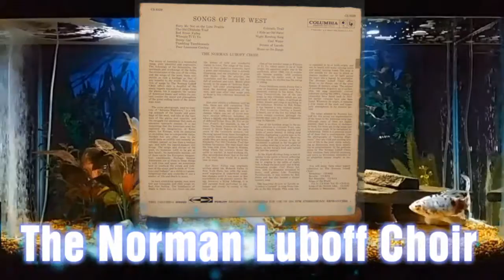Tumbling Tumbleweeds = Songs Of The West = Norman Luboff Choir The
Recorded from the Long Play album 'Songs Of The West' by the 'Norman Luboff Choir' with album cover art.